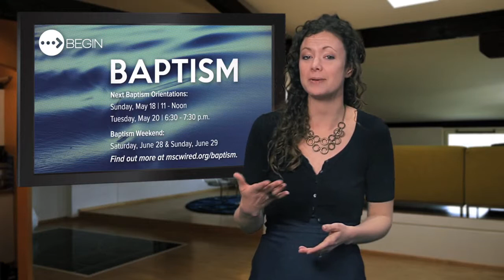The Scoop | April 19, 2014